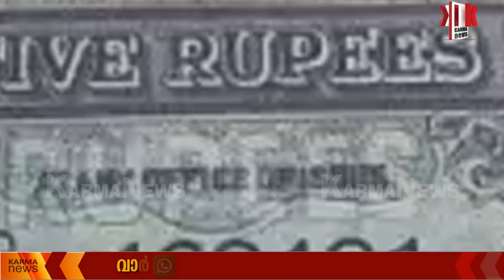75 രൂപയുടെ പ്രത്യേക നാണയം ഒരുങ്ങുന്നു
75 രൂപ നാണയം പുറത്തിറക്കുന്നു, പുതിയ പാര്‍ലമെന്റ് മന്ദിരത്തിന്റെ ചിത്രത്തോടൊപ്പം